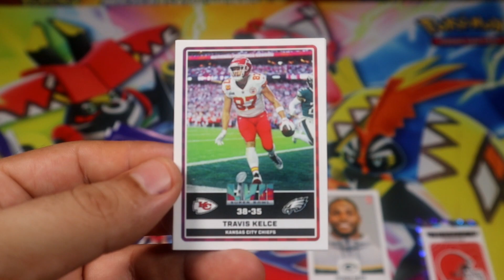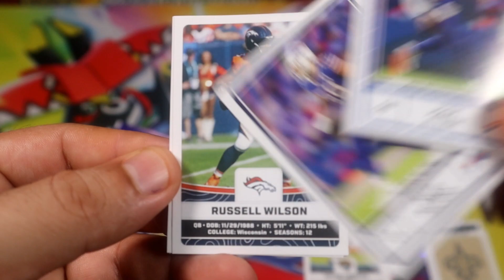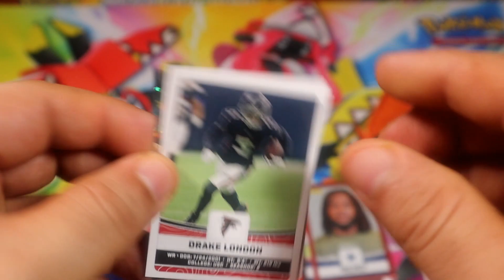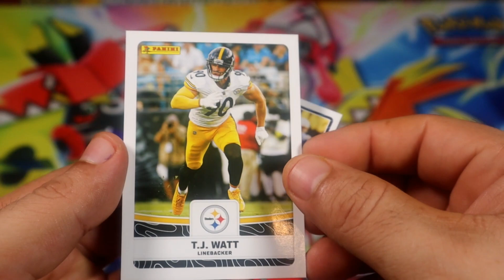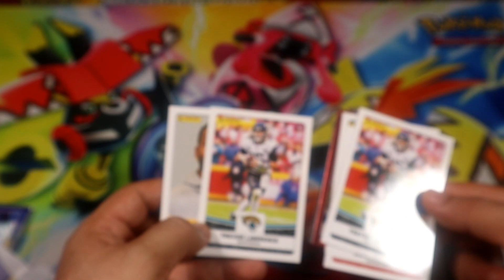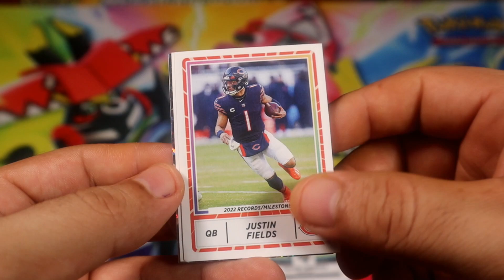Seven 2023 Panini Football Sticker Packs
My eBay =